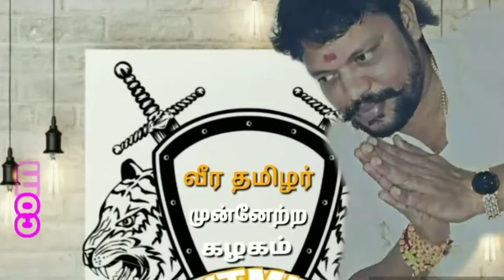Iso Annadurai(3)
வீர தமிழர் முன்னேற்ற கழகம்